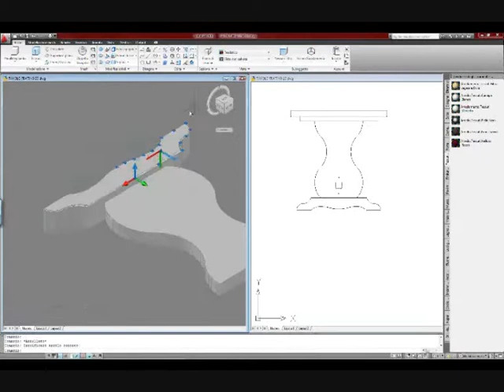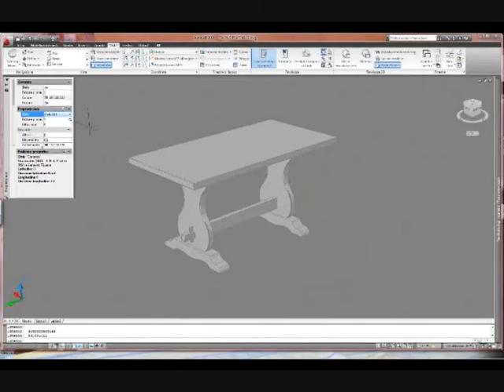HOW TO CREATE A REFECTORY TABLE IN 3D WITH AUTOCAD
Refectory table - tavolo fratino